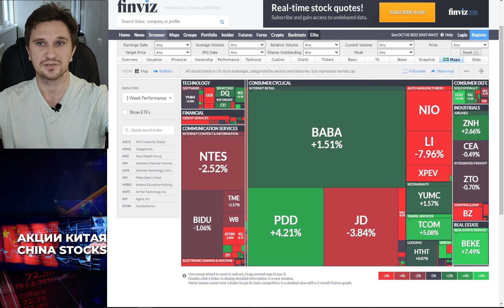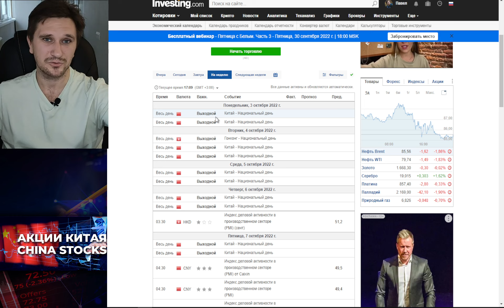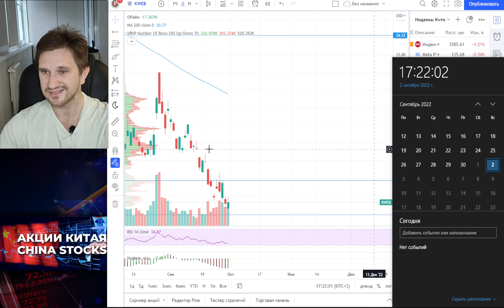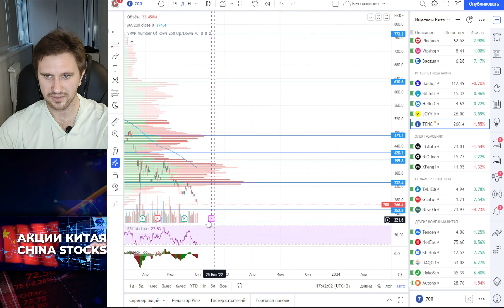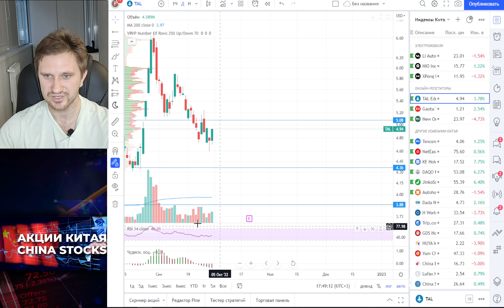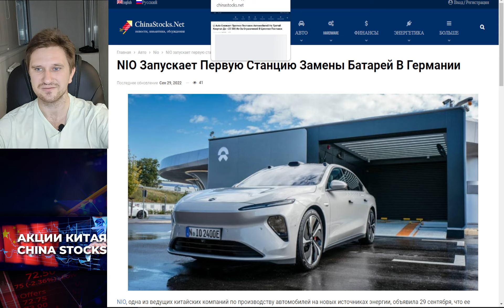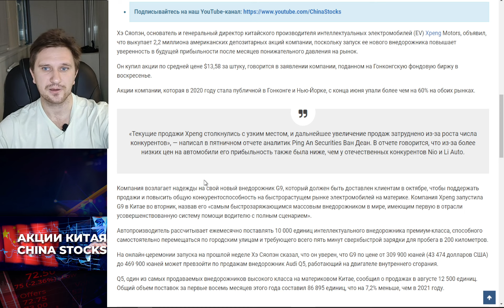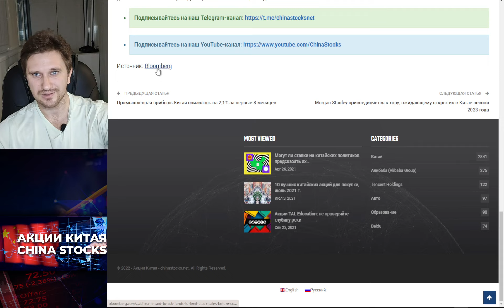Акции Китая через призму акций США: S&P, FAANG. Разбор акций Alibaba, Baidu, Vipshop и других.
Видео-обзор по акциям китайских компаний и экономике Китая за 2 октября 2022 года.

В обзоре:
00:00 - О чем этот выпуск
00:44 - Что я ожидал неделю назад
01:36 - Как прошли торги на прошлой неделе
02:55 - Статистика по Китаю на следующей неделе
04:41 - Разберем США, зачем?
05:04 - Теханализ S&P500 (SPX)
07:03 - Теханализ Meta Platforms (META)
08:49 - Теханализ Apple (AAPL)
09:28 - Теханализ Amazon (AMZN)
10:26 - Теханализ Netflix (NFLX)
11:15 - Теханализ Alphabet (GOOG)
11:50 - Выводы по американскому рынку
12:25 - Теханализ: ETF KWEB (KWEB)
13:35 - Теханализ: Alibaba (BABA)
14:53 - Теханализ: JDcom (JD)
15:58 - Теханализ: Pinduoduo (PDD)
17:09 - Теханализ: Vipshop (VIPS)
19:33 - Теханализ: Baozun (BZUN)
20:22 - Теханализ: Baidu (BIDU)
21:44 - Теханализ: Bilibili (BILI)
22:45 - Теханализ: Hello Group (MOMO)
23:25 - Теханализ: JOYY (YY)
24:04 - Теханализ: Tencent (700)
24:55 - Теханализ: Li Auto (LI)
26:34 - Теханализ: NIO (NIO)
27:37 - Теханализ: XPeng (XPEV)
29:21 - Теханализ: TAL Education (TAL)
30:26 - Выводы по теханализу на эту неделю
31:53 - Новые цены на Alibaba от JMPorgan и MS
33:08 - NIO, новости
34:08 - Li Auto, новости
34:54 - XPeng, новости (покупка инсайдера)
36:28 - Политика Китая
38:55 - Просьба по ограничению продаж акций Китая фондами
39:49 - Выводы по технике и новостному фону на акции Китая на неделю